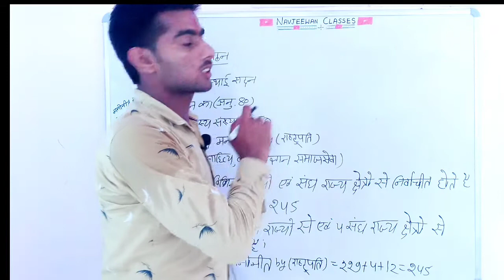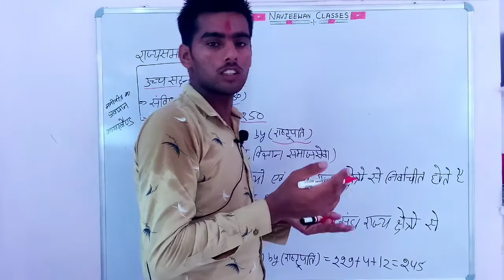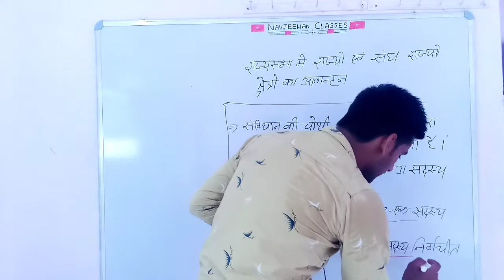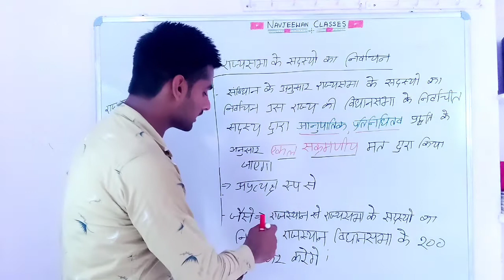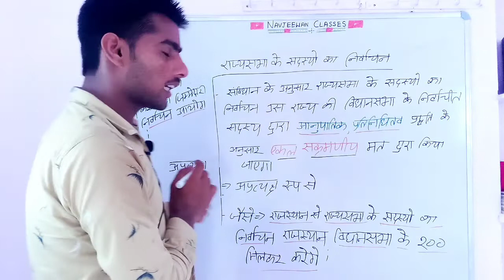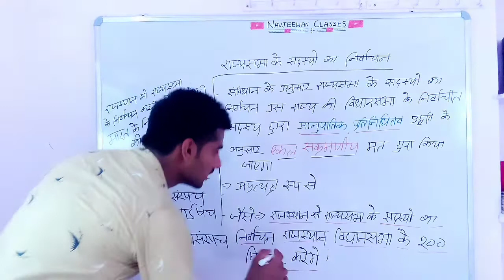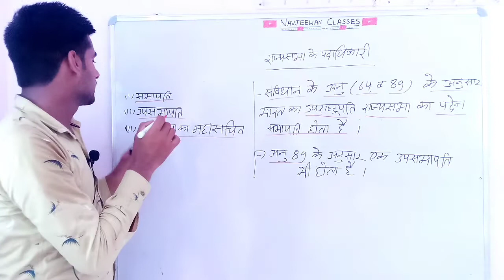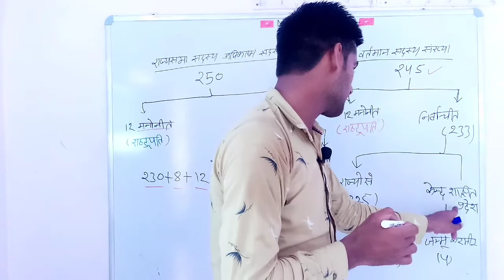राज्यसभा/Rajesabha/संसद के सदन/ राज्यसभा क्या होती है/navjeevan classes sumit sir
इस वीडियो में राज्यसभा के बारे में बताया गया है संसद का पहला सदन है राज्यसभा
# राज्यसभा